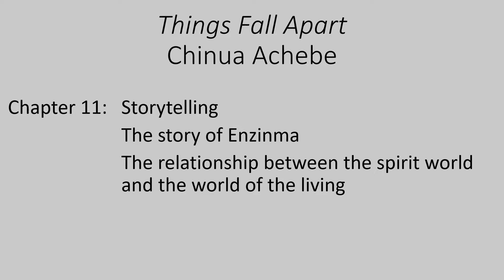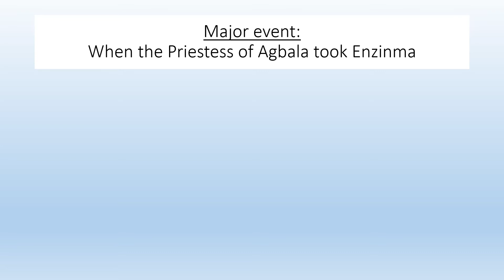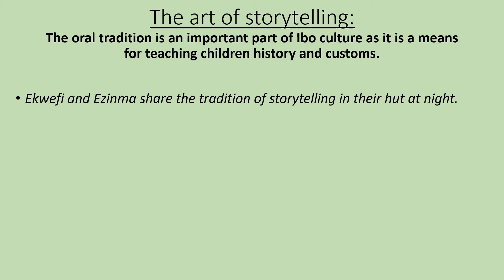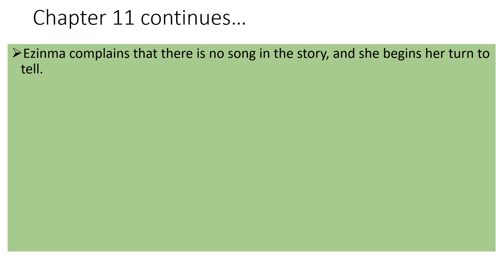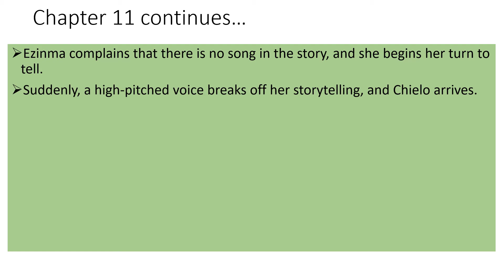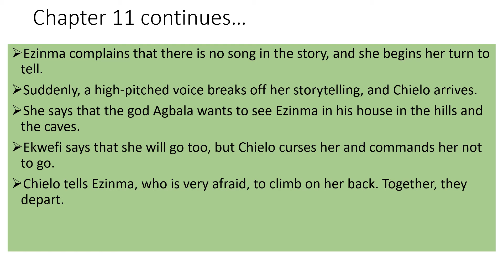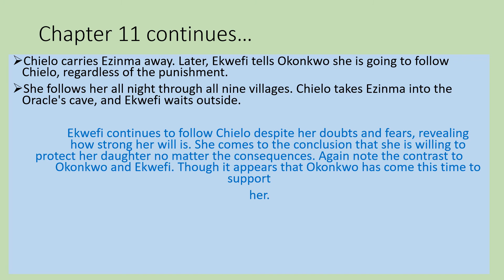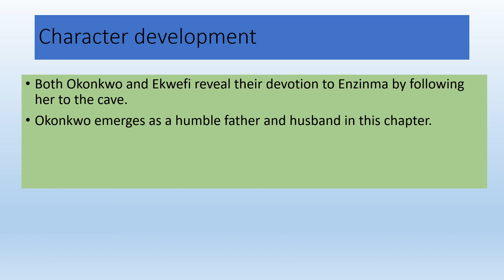Gr11 EngHL Things Fall Apart Chapter 11 recorded